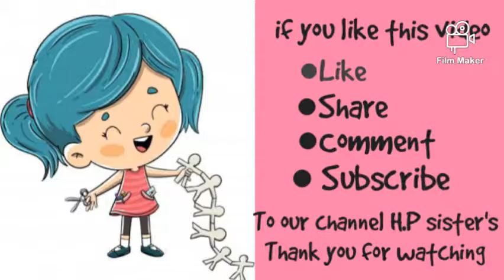Galaxy girl drawing ☄️ || tutorial 🌙|| H.P sister's craft ideas 💕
Your drawing video length 10 second only I  upload your drawing in my channel

this video contains a drawing of a galaxy☄️ girl tutorial 🌙 very easy so plz don't forget